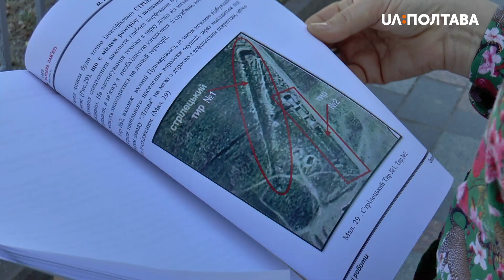Сьогодні висновки пошукових робіт у Пушкарівському яру передали до Полтавської міськради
Про це журналістам Суспільного повідомила голова громадської організації «Пушкарівський яр» Олександра Супряженко. Цю територію пошуковці досліджували минулого місяця.